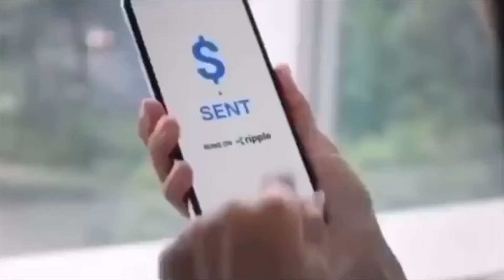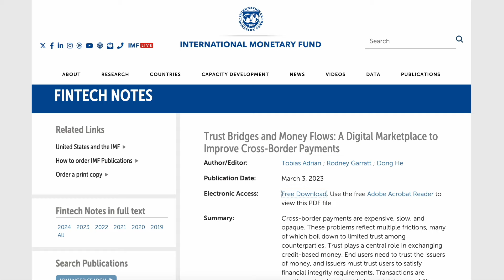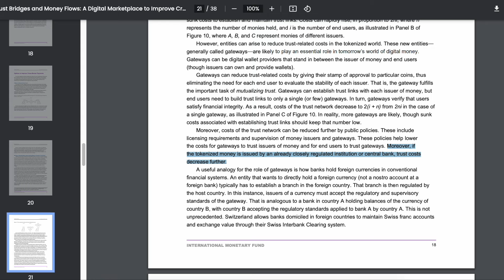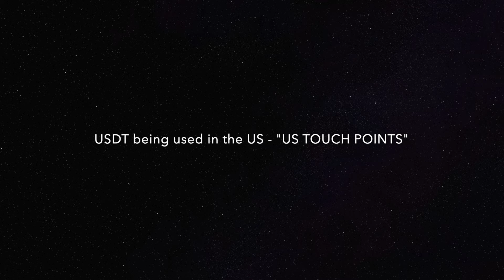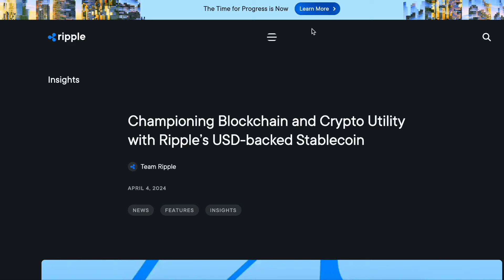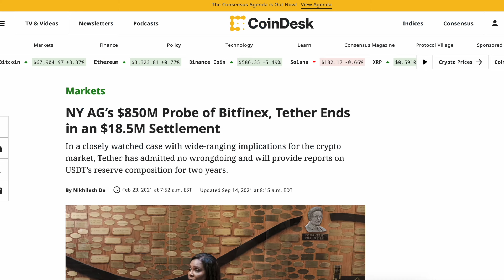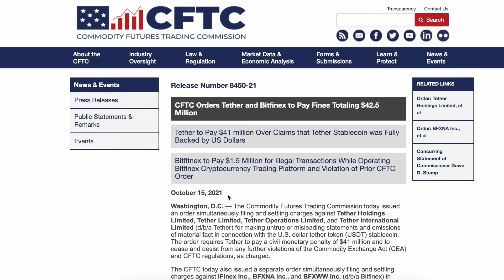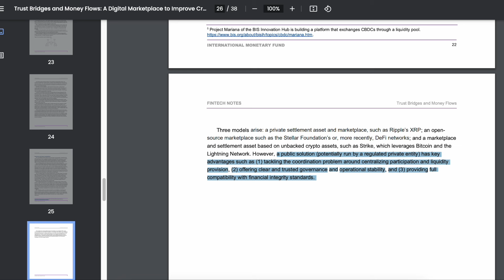HOLY SH*T! Circle Wants Tether Investigated! Is This Why Ripple Is Creating A Stablecoin?[THEY KNOW]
0:00 - 0:29 Intro
0:29 - 1:40 Important Overview
1:40  - 3:30 It All Makes PERFECT Sense Now Doesn't ;)
3:30 - 4:54 Ripple About To Ruin TETHER!
4:54  - 6:34 Circle Policy Directors Want TETHER INVESTIGATED!
6:34  - 8:48 No Way Tether Will Last, No Way.
8:48 -  9:05 Obema Update
9:05  - 10:43 Final Thoughts..
10:43 - 11:41 Outro